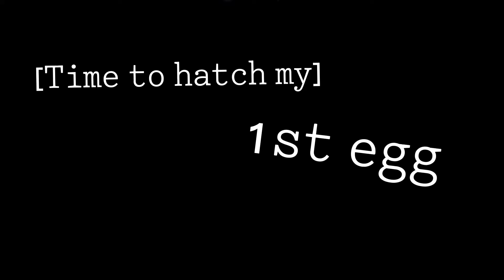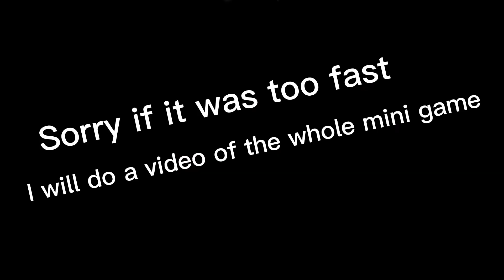Roblox adopt me - hatching eggs and doing event